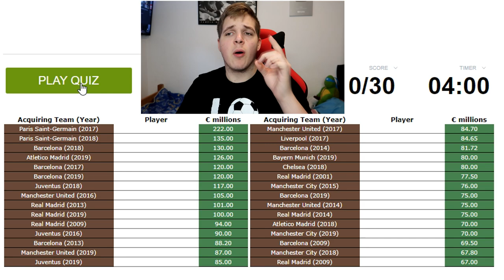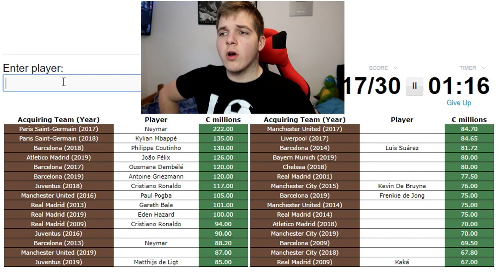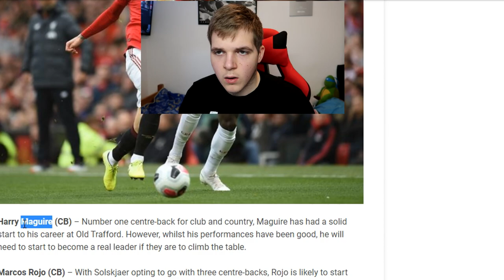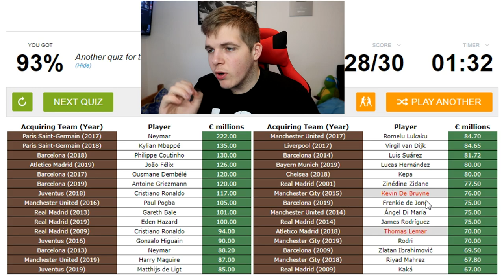POGODI NAJSKUPLJE TRANSFERE IKADA!? *nemoguće*